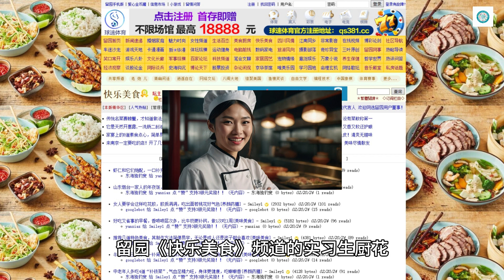【活动】人生麻辣烫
留园《快乐美食》频道的实习生厨花，看了《音食快讯29》-环球共享麻辣烫后，激发灵感，创作了一道富有内涵的美味佳肴。现将该创意麻辣烫菜谱与网友们分享如下：

菜名：人生麻辣烫

材料

主料：牛肉片 200克 鸡肉片 200克 虾仁 150克 鱼丸 100克 豆腐 200克 金针菇 100克 青菜 200克 粉丝 100克
调料：麻辣火锅底料 100克 花椒 10克 干辣椒 20克 蒜末 2汤匙 姜片 5片 葱段 3根 料酒 2汤匙
酱油 2汤匙 盐 适量 鸡精 适量 香油 1汤匙

制作

人生启动：人生如麻辣烫，酸甜苦辣尽在其中。准备好所有材料，正如我们面对生活中的各种挑战。
火辣开锅：在锅中加入适量清水，放入麻辣火锅底料、花椒、干辣椒、蒜末、姜片和葱段。大火煮沸，仿佛我们在生活中迎接每一个新的开始。
调味人生：加入料酒、酱油、盐和鸡精，调味如同我们在生活中寻找平衡与和谐。
食材入锅：依次加入牛肉片、鸡肉片、虾仁、鱼丸、豆腐、金针菇、青菜和粉丝。每一种食材都代表着生活中的不同经历和感受。
火候掌控：中火煮至所有食材熟透，正如我们在生活中需要掌握好每一个阶段的火候。
香油点睛：最后淋上香油，增添一抹香气，犹如我们在生活中寻找那一丝丝的美好与幸福。

盛出麻辣烫，享受这道“人生麻辣烫”。记住，生活就像这碗麻辣烫，有时会辣得你眼泪直流，但正是这些辛辣的经历，才让我们更加珍惜甜美的时刻。每一口麻辣烫都在提醒我们，生活中的每一次挑战和每一个高峰，都是我们成长的一部分。无论是辛辣的时刻还是温暖的瞬间，都值得我们细细品味。愿这道“人生麻辣烫”不仅能满足你的味蕾，更能带给你对生活的深刻思考和无限勇气。